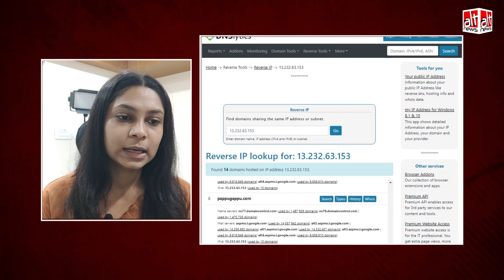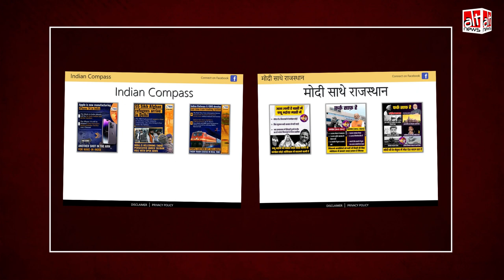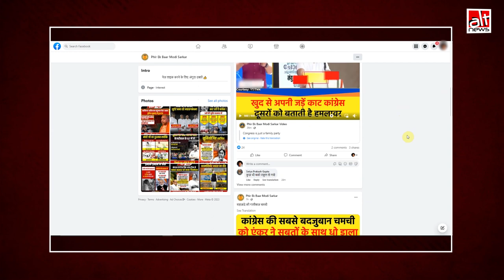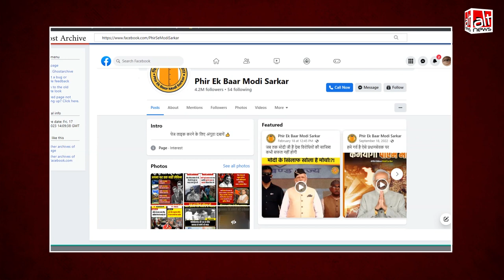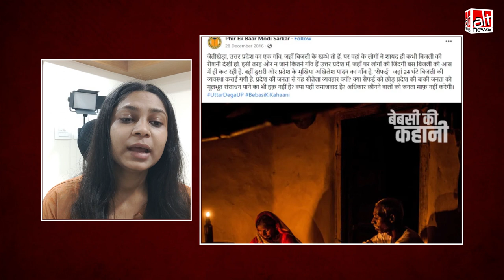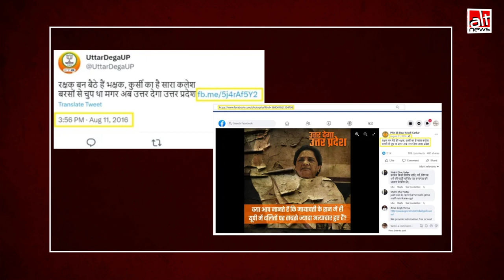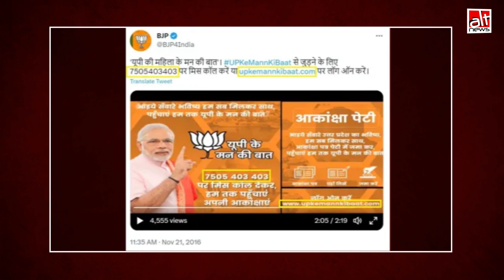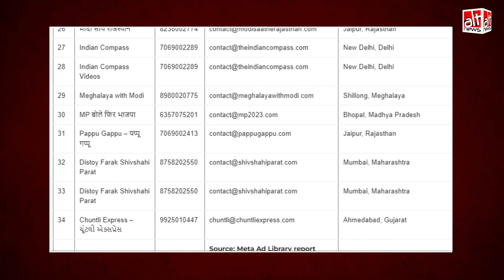विपक्ष को टारगेट करने के लिए विज्ञापन पर करोड़ों रुपये खर्च कर रहे हैं भाजपा से जुड़े कई फ़ेसबुक पेज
Alt News investigation: 23 websites hosted on the same IP address and connected to BJP spend crores of rupees on Facebook ads targeting the Oppn & favouring the govt